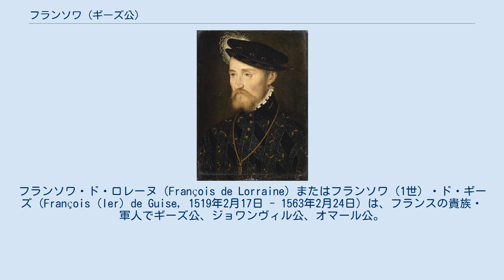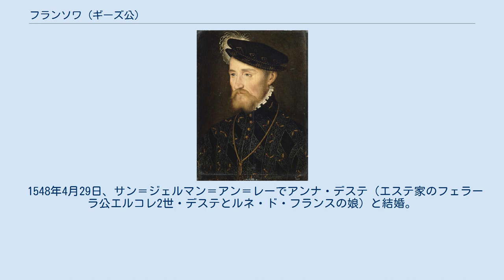フランソワ (ギーズ公)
フランソワ・ド・ロレーヌ（François de Lorraine）またはフランソワ（1世）・ド・ギーズ（François (Ier) de Guise, 1519年2月17日 - 1563年2月24日）は、フランスの貴族・軍人でギーズ公、ジョワンヴィル公、オマール公。
渾名はバラフレ（balafré：傷跡のあるという意味）であった。
ユグノー戦争で活躍したが、プロテスタントに暗殺された。
スコットランド王ジェームズ5世妃マリーは姉、ロレーヌ枢機卿シャルル、オマール公クロード2世、エルブフ侯ルネ2世は弟。
 ギーズ公クロードとヴァンドーム伯フランソワの娘アントワネットの長男としてバル＝ル＝デュックで生まれた。
 1545年のブローニュ包囲に参戦して負傷し、渾名の元となった。
1552年には神聖ローマ皇帝カール5世によるメス包囲で防衛に成功するが、1554年のレンティの戦いで帝国軍に打ち負かされた。
順調な出世を遂げるうち、1557年にはローマ教皇パウルス4世の援助のため軍を率いてイタリアへ遠征した。
しかし、すぐにフランスに呼び戻され、1558年1月には、200年以上にわたってイングランドに支配されてきたカレーの奪還にも成功した。
 1559年7月、フランソワ2世が即位してから約1年が絶頂期であった。
王妃は姪のスコットランド女王メアリー・ステュアート（姉マリーとスコットランド王ジェームズ5世の一人娘）であるため、ギーズ家はヴァロワ家と密接につながったのである。
外戚として弟のロレーヌ枢機卿と共に御しやすいフランソワ2世を動かして実権を握ったが、1560年12月にフランソワ2世は病死、数ヶ月もしないうちに彼の影響力は失せ、弟のシャルル9世が即位すると私領に引退した。
 1562年、ユグノー戦争がおこると、摂政カトリーヌ・ド・メディシスは当初ユグノーに好意的であったため、カトリック派の劣勢を挽回するためフランソワは旧敵アンヌ・ド・モンモランシーやジャック・ド・サンタンドレらと手を組み、カトリック派の首領として転戦する。
スペインとオーストリアにすり寄る彼らの行動に危機感を抱いたユグノーらにより、1563年2月18日にフランソワは襲撃されて重傷を負い、6日後にコルニー城で死亡した（黒幕はプロテスタントの首領コリニー提督とされている）。
 1548年4月29日、サン＝ジェルマン＝アン＝レーでアンナ・デステ（エステ家のフェラーラ公エルコレ2世・デステとルネ・ド・フランスの娘）と結婚。
7子をもうけた。